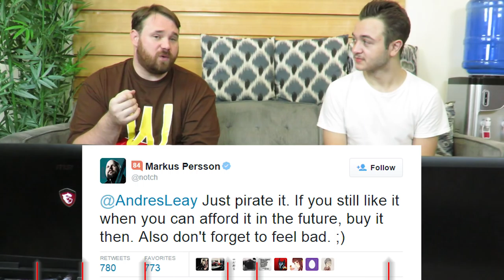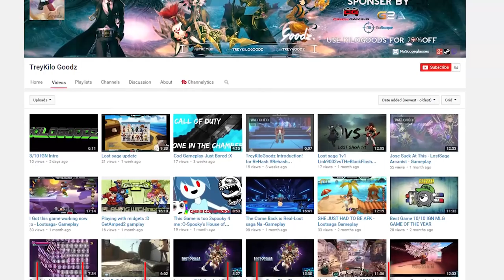50 Cent bankruptcy, Game Dev Tycoon Piracy, and drugs in E-sports?!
Today Zakk & Anthony talk about the rapper 50 Cent filing for bankruptcy, men wearing dresses getting assaulted, Piracy done right & Esports players admitting to abusing drugs!

what under the scotsman kilt? -

Channel Spotlight! -
If you want to be cool like him make an intro and link us:

▼ Links

▼ Heartbeat

▼ Freedom!

▼ Music